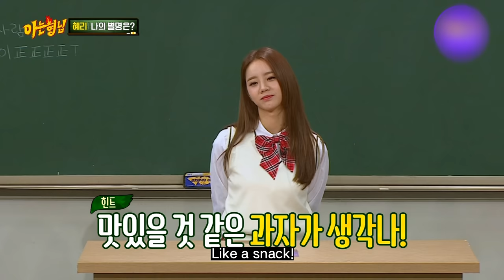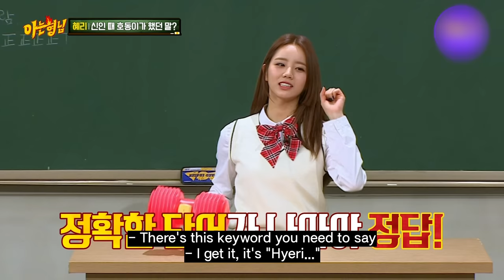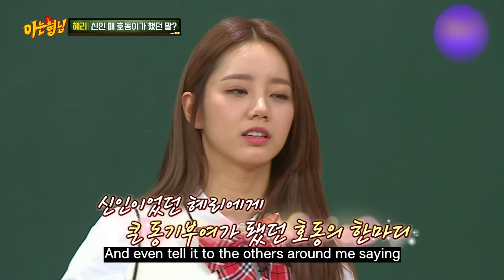hyeri (girl's day) guess about me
Hyeri unnie
sarangheeee